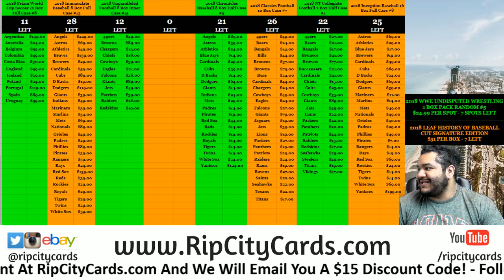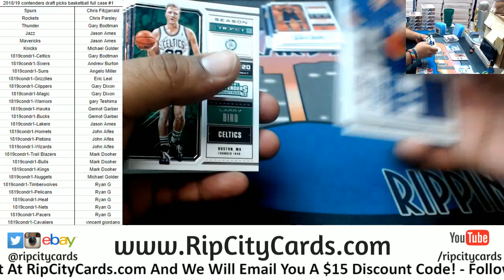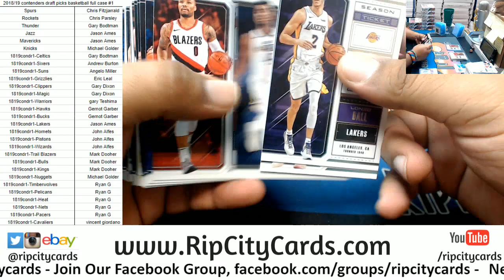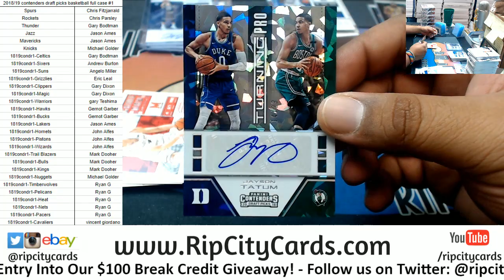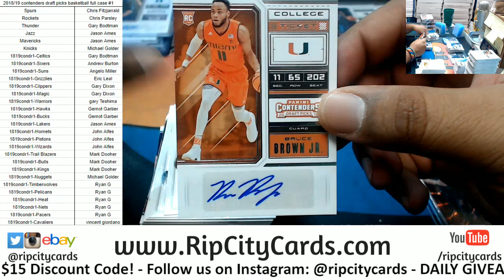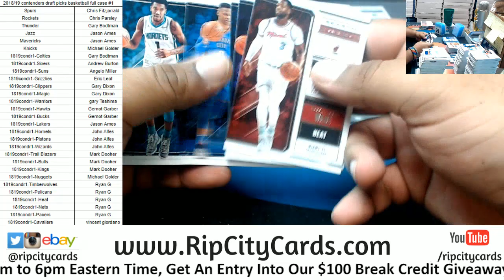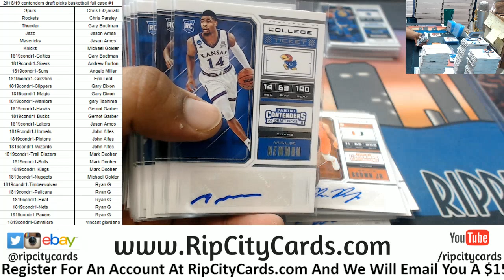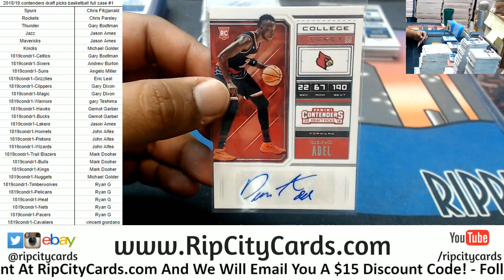2018/19 Contenders Draft Picks Basketball Full Case #1 RCC